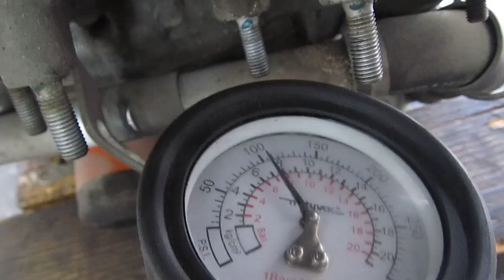(2005)-2006 HONDA CBR600RR COMPRESSION VIDEOS, MOTOR SOLD ON EBAY